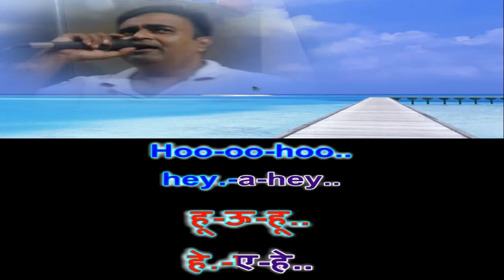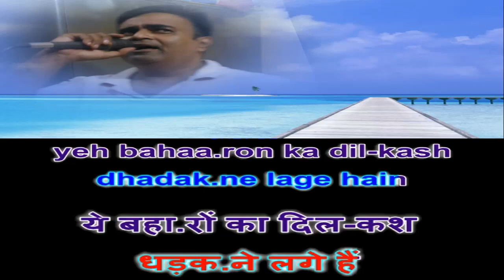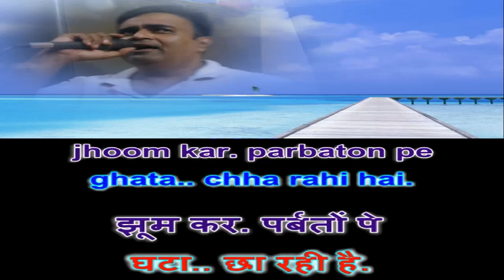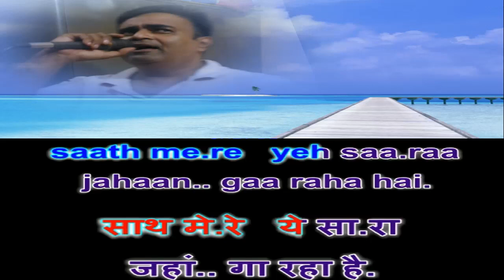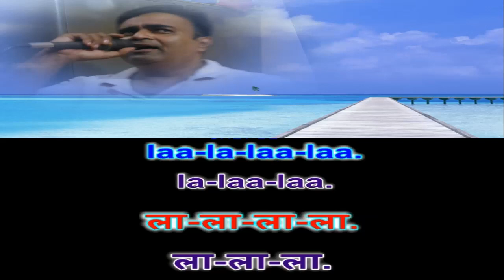Yeh Zameen Gaa Rahi Hai movieTeri Kasam singer Amit Kumar karaoke by Rajesh Gupta